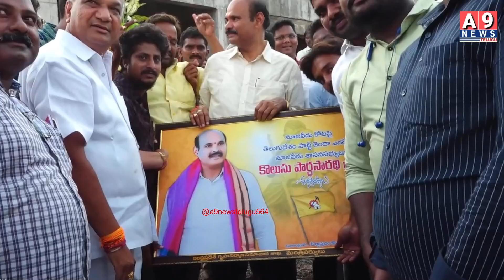నూజివీడు నియోజకవర్గం లో ఎంప్లాయ్ కాలనీలో లో స్టేడియం సమస్యలు అడుగు తెలుసుకున్న కొలుసు పార్థసారథి